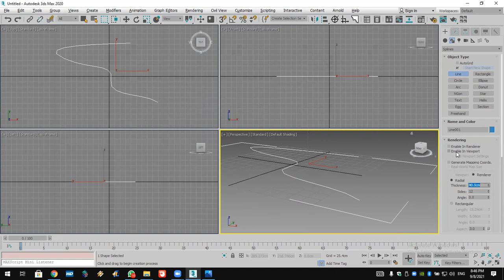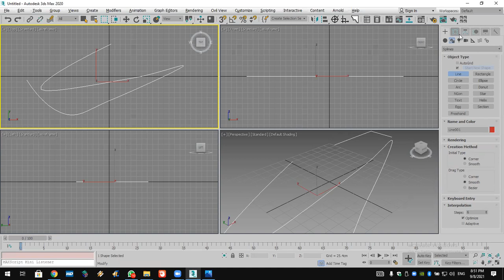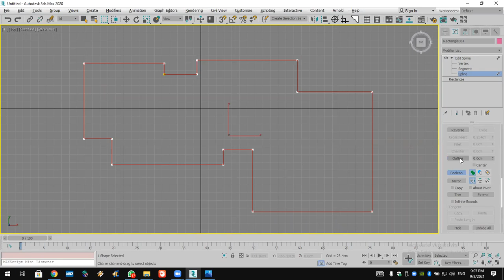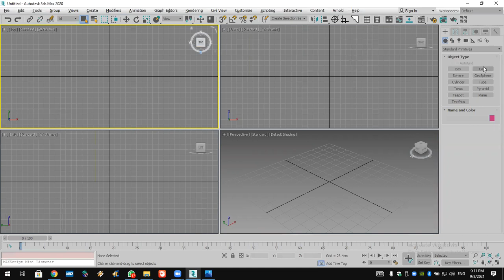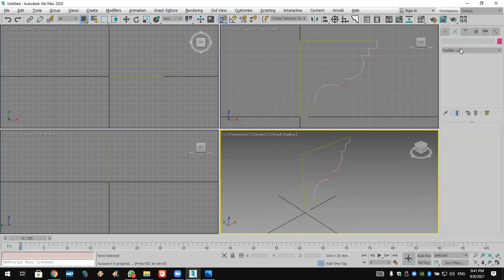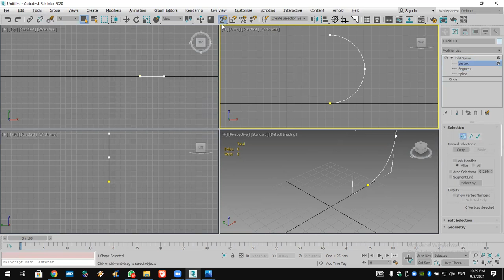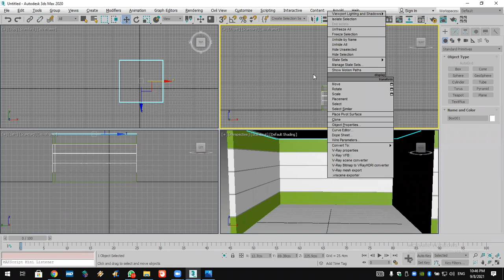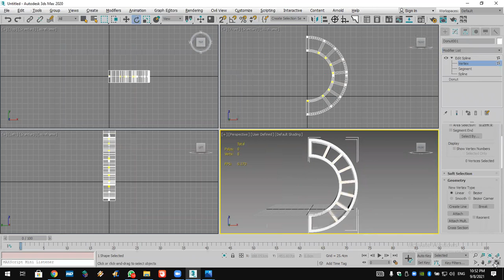3DMAX Online Course Lec 9